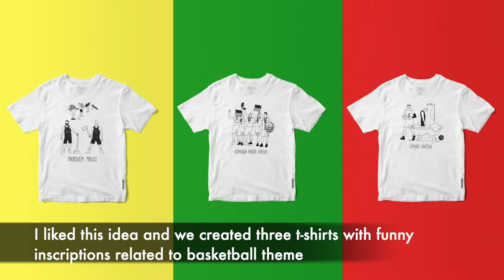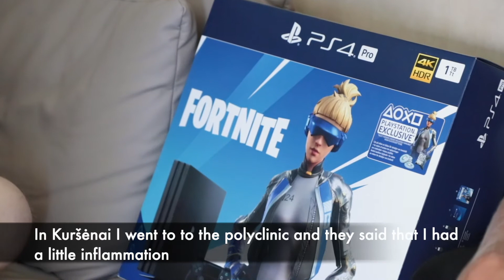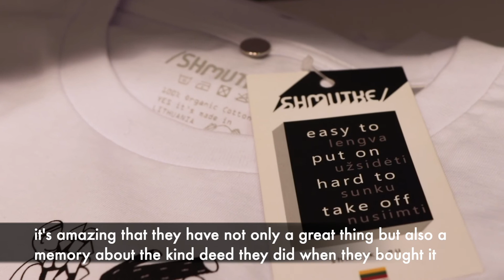Svajonės, kurios pildosi / PlayStation 4 Pro Lukui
Viskas prasidėjo gimtinėje, Kuršėnuose, kai Lukas nuvyko į polikliniką ir buvo manyta, jog jam mažas uždegimas, o iš ten į Šiaulius, kur atlikus echoskopą buvo išsiųstas į Vilnių ir išgirdo šokiruojančią diagnozę - III stadijos sėklidės vėžys. "Dabar man vyksta labai intensyvi chemoterapija, jog baigčiau gydymą iki mokslo metų pradžios. Gydymas yra sunkus, jo metu numečiau apie 20 kg. Būna dienų kai atsikelti tegaliu nuėjimui iki tualeto.", - sunkiausiomis akimirkomis dalinosi Lukas. Norėdami, kad laikas ligoninėje tarp keturių sienų slinktų bent šiek tiek greičiau ir Lukas galėtų bendrauti ir žaisti su draugais, išpildėme jo laiške rašytą svajonę - turėti Playstation 4 Pro žaidimų konsolę, kuri jį šiek tiek prablaškytų niūriausiomis dienomis, o draugų juokas žaidžiant įkvėptų stiprybės.

Nuoširdžiai dėkojame ilgamečiui mūsų fondo draugui Mindaugui Kuzminskui ir išskirtinio dizaino marškinėlių Shmutke įkūrėjui Dariui Žutautui už suvienytas jėgas ir drauge sugalvotą nuostabią gerumo iniciatyvą. Drauge jie sukūrė trejus marškinėlius su šmaikščiomis frazėmis už kuriuos gautos lėšos yra skiriamos mūsų fondo globojamiems sunkiomis onkologinėmis ligomis sergantiems vaikams. Nuoširdžiai dėkojame visiems, kurie įsigijote šiuos marškinėlius ir taip prisidėjote prie Luko svajonės išsipildymo. Mums nepaprastai gera, kad aplink yra tiek daug geraširdžių, kurie neabejingi tam, ką darome.

Video medžiaga: LXM media